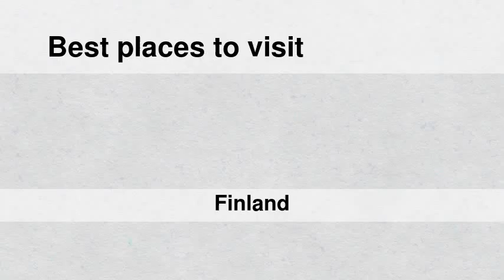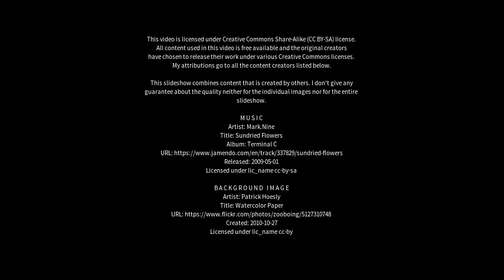Best places to visit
Best places to visit - Parkano (Finland) Best places to visit - Slideshows from all over the world - City trips, nature pictures, etc.